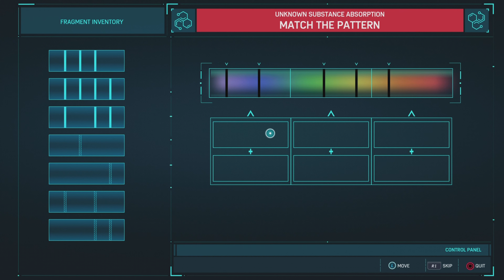Marvel 's Spider-Man Remastered Ps5 Gameplay Ep 2 Keeping the Peace